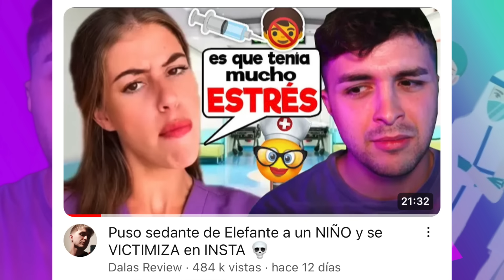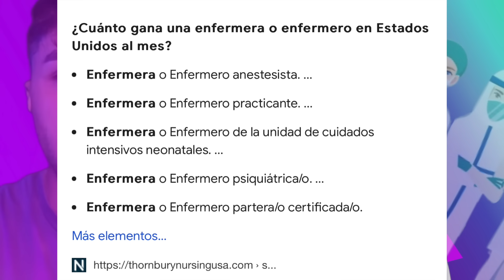DALAS NUEVO DRAMA Y AHORA CON ENFERMEROS: SOLO ESTUDIAN DOS AÑOS PARA PONER INYECCIONES Y LIMPIAR